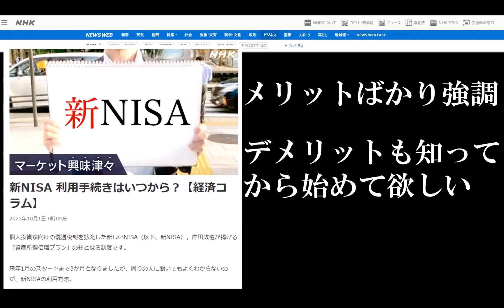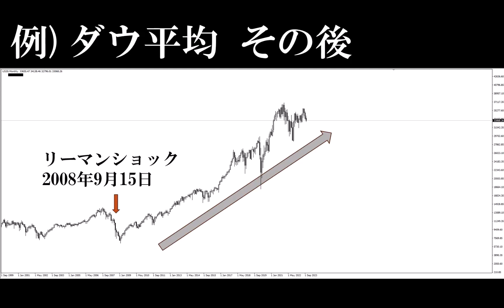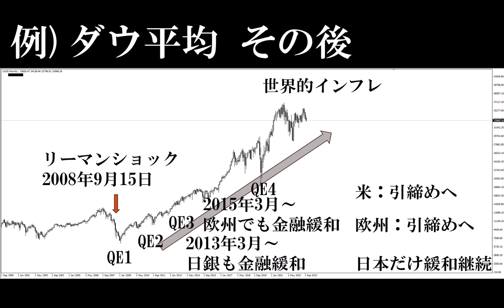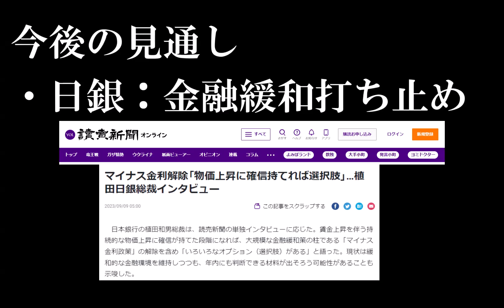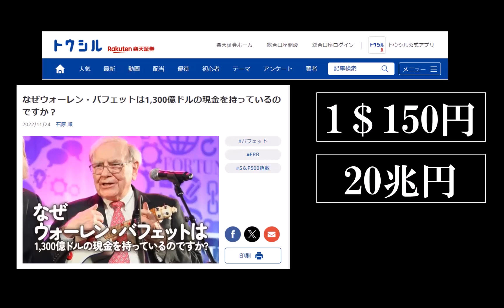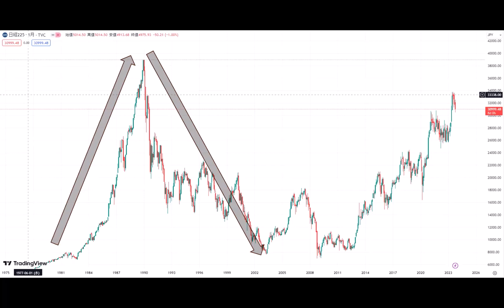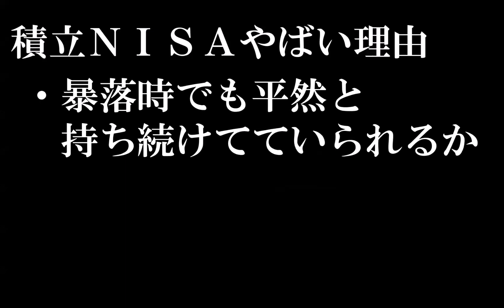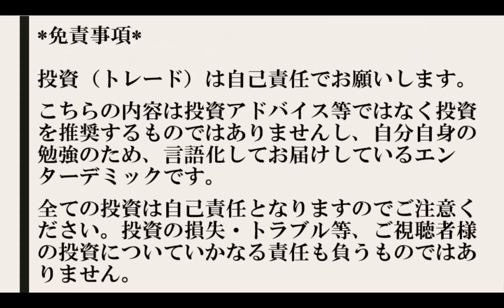【積み立てNISAの闇】はじめる前に絶対に知っておいた方がいいヤバい理由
新しいNISAの仕組みが来年１月から始まりますので、
「始めなきゃ」と焦っている方も、もしかしたらいらっしゃるかもしれませんが、

始める前に絶対に知っておいた方がいいことを
３つに整理してお届けしています。

また、FX初心者入門講座の全ての講義はこの再生リストから確認できますので、
コチラの講座もご確認戴ければと思います。

*免責事項*
投資（トレード）は自己責任でお願いします。
こちらの内容は投資アドバイス等ではなく投資を推奨するものではありませんし
自分自身の勉強のため、言語化してお届けしているエンターデミックです。
全ての投資は自己責任となりますのでご注意ください。
投資の損失・トラブル等、ご視聴者様の投資についていかなる責任も負うものではありません。